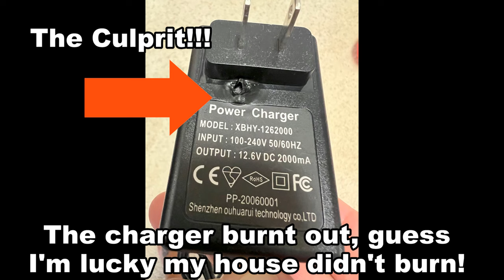Does Water Clarity (Vis) Affect Fishing? | Kayak Fishing Hawaii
Inclement weather and poor water clarity aren't enough to keep us out of the water!  We tested our luck knowing that the rain and large swells were going to make for very green and dirty water.  The process remains the same, get on some bait and keep pressing on until you can get some dinner in the bag.

I don’t really aim to make money on the merchandise, it’s more to just have something for anyone who would like a shirt, mug, etc. Check it out on TeePublic

Kayak: 2014 Hobie Mirage Pro Angler 14 & 2022
Hobie Outback Fish Finder: Garmin Echomap Plus 64CV or 44CV.
Rods: Shimano Grappler Type J (Bait), Shimano Trevala x2, Shimano Tavalera, Ugly Stick Tiger Lite)
Reels: Shimano SpeedMaster 25ii x2 Penn Squall 50LD (aka “the lucky reel” in Hilo Shimano Stella SW 6000 (Bait Reel Penn Slammer IV 9500, Penn Spinfisher VI 8500 (Hilo Main Reels Shimano TwinPower 5000 (Hilo Bait Reel
Line and terminal tackle: 65-80 lb PowerPro 40/50/60lb J-Line Fluorocarbon, 40-55lb AFW wire leader. Owner 4/0 & 5/0 circle hooks, Gamakatsu 6/0 & 5/0 live bait hooks (honestly, I found some cheaper Korean versions at J.Hara for 11cents a hook), Diablo or VMC 2/0 inline hooks for stinger when using wire (hifishgear.com BKK Lone Diablo Inline Hook — HiFishGear).
Damashi: Homemade using line between 12-16lb, typically J-Flouro Samurai. I typically tie my own flies. When using lures, I like Tylah lures or CHL Nox Minnows, both I set up with gold hooks and a red bead which I find to be very effective and highly recommend them. (Tylahlures.com and chlures.com and check out my buddy (Geronimo Angeles | Facebook) for those BiteLytes!
Camera: GoPro Hero 8 Black, GoPro Hero 9 Black, Insta 360. Note: I link the amazon links for ease of finding products and ease or purchase/delivery, but I highly recommend shopping at your local fishing stores and support them (like